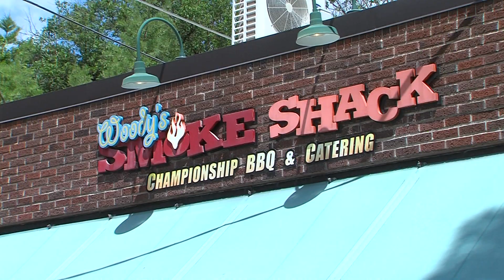Smoke Shack owner passes away